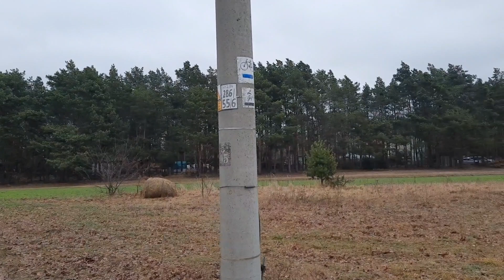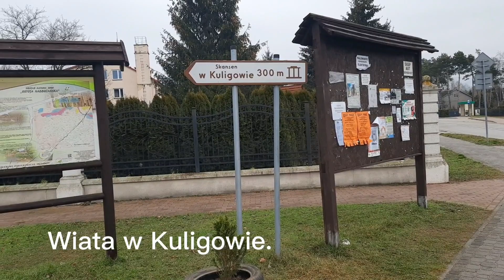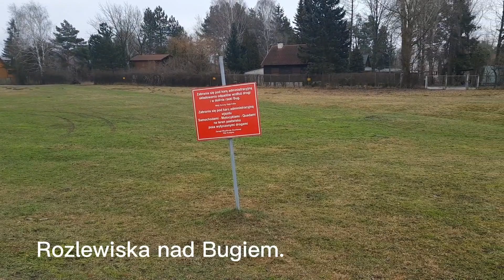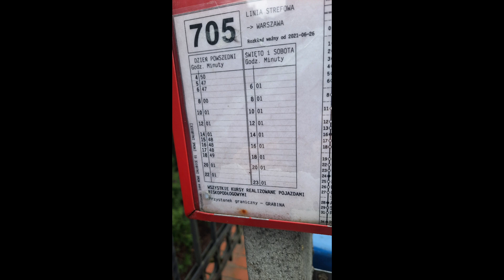#2 Marsz: Rozlewiska Bugu w Kuligowie. 08.01.2023 r.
Mały niedzielny marsz nad rozlewiska Bugu w Kuligowie.